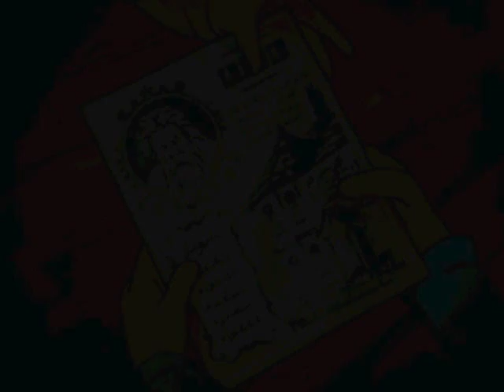Professor Layton and the Unwound Future (Part 33): Puzzlette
Part 33 of 57, of a video walkthrough for Professor Layton and the Unwound Future.

In this video, Professor Layton, Luke and Flora visit Puzzlette's Shack. Puzzlette is...puzzling, to say the least. They talk to everyone in Chinatown (again), but this time, they manage to trigger new conversations that lead to the end of the chapter. Hooray!